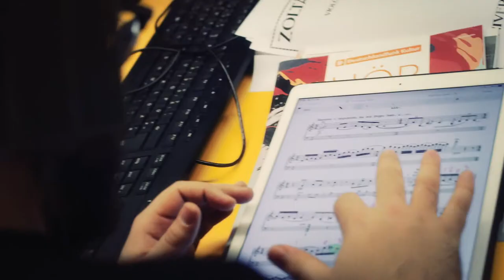A Journey for Two | teaser 1 | ΔΙΠΛΗ ΖΥΓΙΑ | Xenakis, Kodaly, Honegger & Skalkottas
Jonian Ilias Kadesha I Violin
Vashti Hunter | Cello

💿Avi-music
🎥Matthias Heuermann